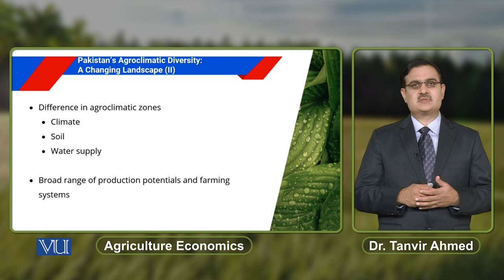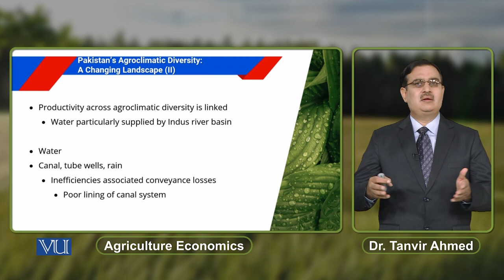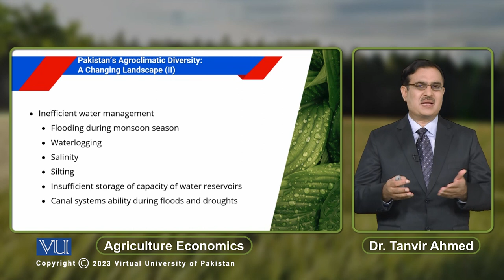Pakistan's Agroclimatic Diversity: A Changing Landscape 2 | Agriculture Economics | ECO608_Topic182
Topic182: Pakistan's Agroclimatic Diversity - A Changing Landscape (2),
By Dr. Tanvir Ahmed